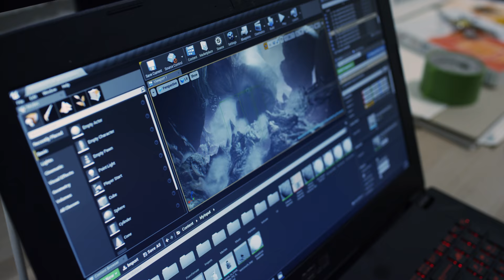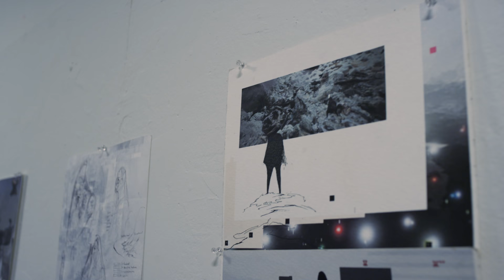Studio Shorts: Leo Castaneda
Leo’s practice weaves together virtual reality, gaming, performance and interactive sculpture. He breaks and deconstructs the mythological, socio-economic, racial and post-human anatomies embedded in the structure of video games.

About Studio Shorts:
The series highlights each of Oolite Arts' studio artists who join us for a yearlong residency in Miami Beach to develop their artistic practice and career.